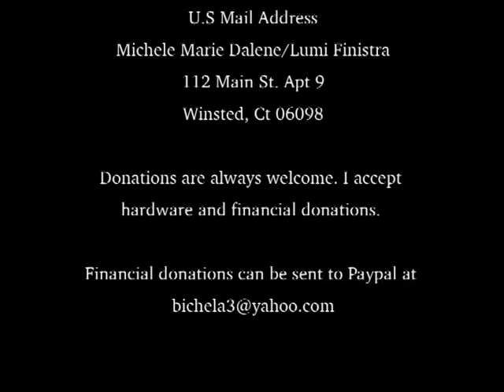bcast11212014stand behind your principles